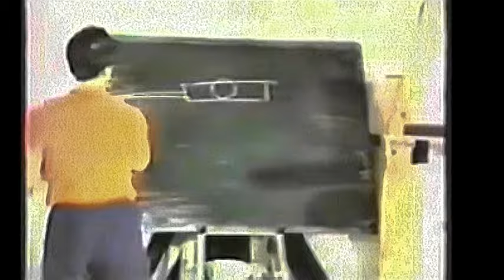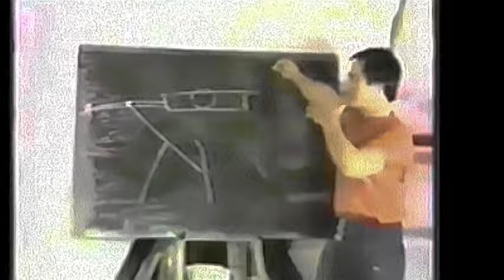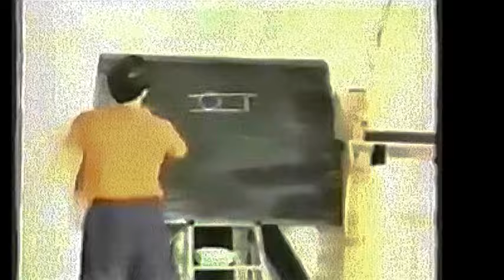Basement 87 Wing Chun Memories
My old  beloved kwoon the Basement with my Sifu Nino Bernardo  and my Sihings Segan johnson Michael louison  Renzo Tat  Luke. Andy RIP.Pete   .Marvon Wilkinson.Greg Manwaring. Wilfrid Raimond Guy Cofie. kevin  This is  the same year I joined  the school  And i never looked back just continued  the journey till present day